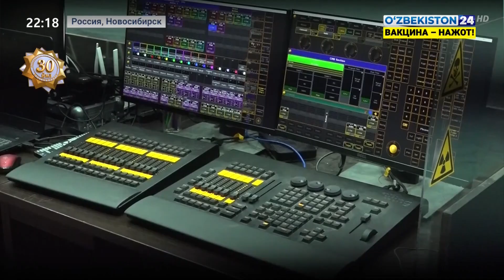Сурхондарё ва Сирдарё вилоятлари делегациясининг Россия Федерациясига ташрифи